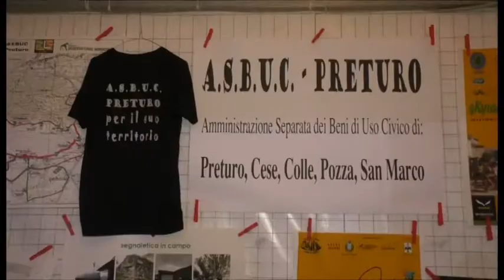Festa degli Gnocchi a Cese di Preturo Speciale